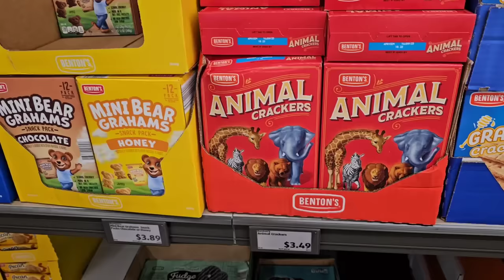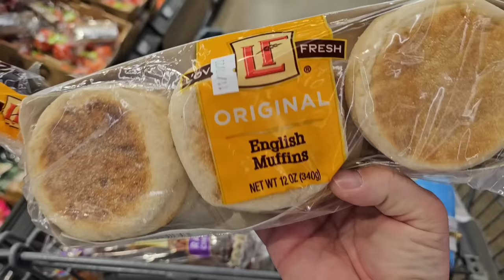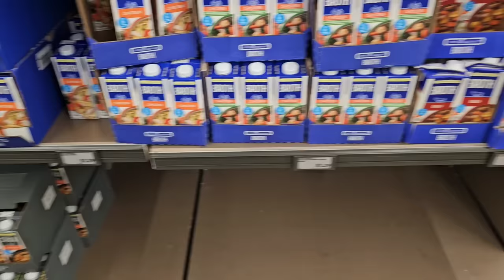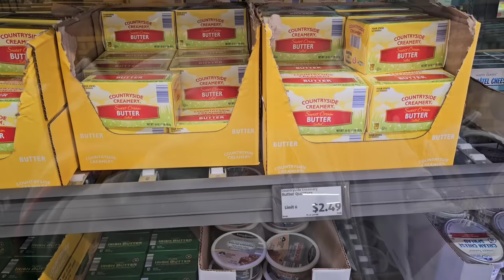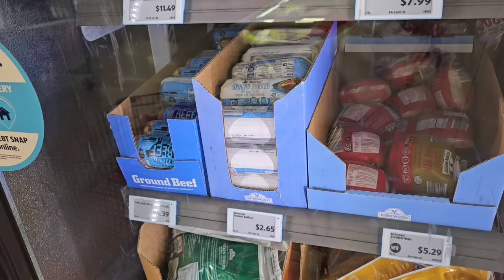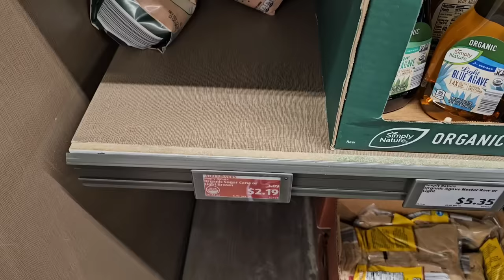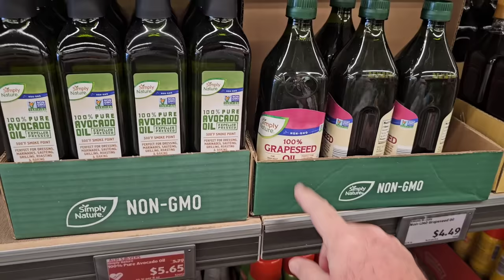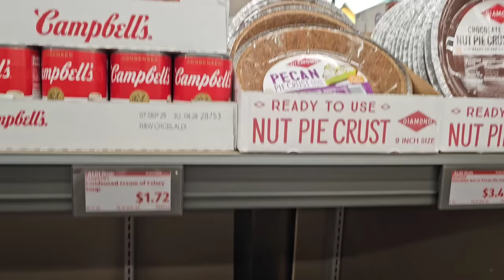Massive HOLIDAY SALE At ALDI!!! - Items EVERYONE Should Be STOCKING UP On! - *November 2023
In today's vlog, we are at Aldi and are stocking up on some of these great deals on groceries.  Aldi is having a massive holiday sale, and we all need to be taking advantage of this opportunity.  We take you with us and show all of these great deals going on!